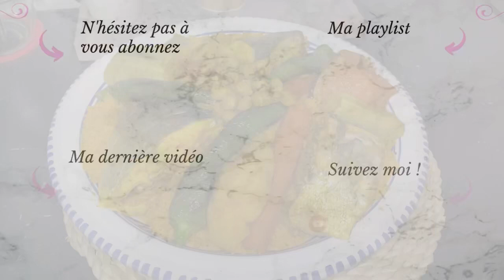Couscous tunisien à la dorade 🐟🥰 كسكسي بالسمك او الحوت بنة ولا اروع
A bientôt

Pour découvrir les autres recettes ✨